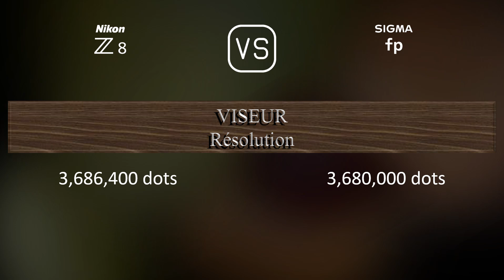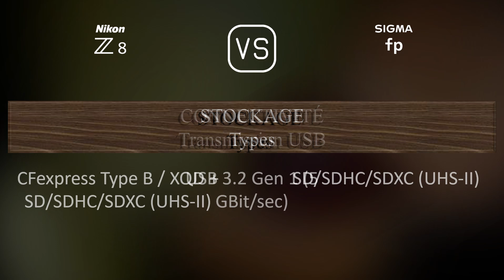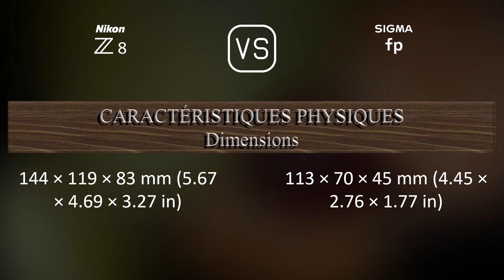Nikon Z8 vs. Sigma fp: Une Comparaison de Caractéristiques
Cette vidéo fournit un aperçu des fonctionnalités du Nikon Z8 et du Sigma fp dans une comparaison de caractéristiques (comparison of specifications).

00:25 LANCEMENT
00:33 BOÎTIER
00:40 CAPTEUR D'IMAGE
01:01 IMAGE
01:16 OPTIQUE ET MISE AU POINT
01:41 ÉCRAN
01:58 VISEUR
02:13 FONCTIONNALITÉS PHOTOGRAPHIQUES
03:06 FONCTIONNALITÉS VIDÉOGRAPHIQUES
03:20 STOCKAGE
03:24 CONNECTIVITÉ
03:49 CARACTÉRISTIQUES PHYSIQUES
04:07 AUTRES CARACTÉRISTIQUES